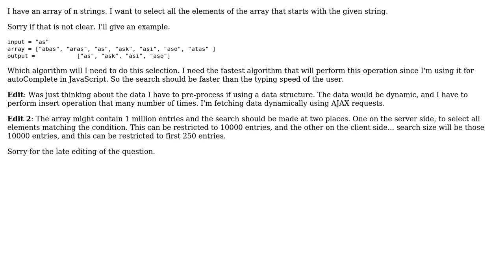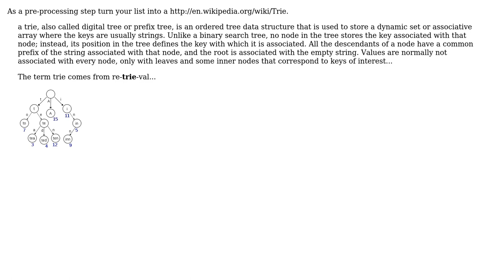Software Engineering: Search for a sub-string in a given array of strings (3 Solutions!!)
Software Engineering: Search for a sub-string in a given array of strings

With thanks & praise to God, and with thanks to the many people who have made this project possible! | Content (except music & images) licensed under CC BY-SA | Music | Images & others | With thanks to user Qwerky user Peter Taylor user gnat user Boopathi Rajaa user BlackJack and the Stack Exchange Network Trademarks are property of their respective owners. You are responsible for your own actions.